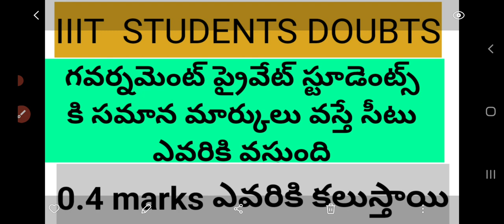IIIT RGUKT COUCILING DETAILS # గవర్నమెంట్ స్కూల్ విద్యార్థులకు ఎందుకు మేలు జరుగుతుంది